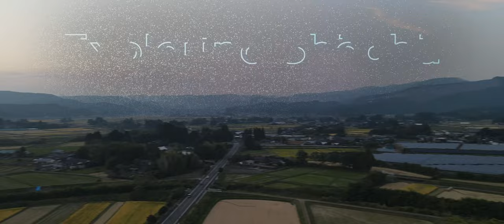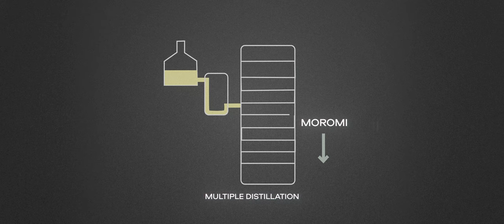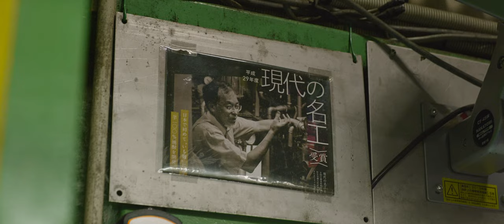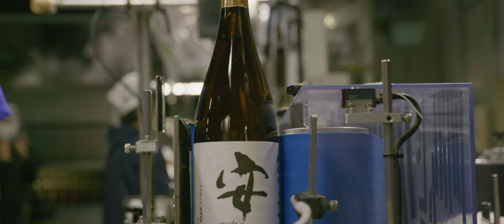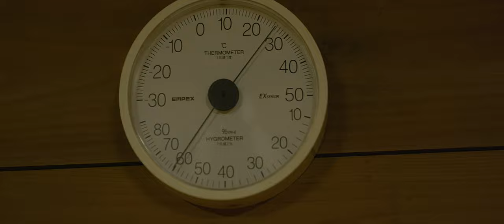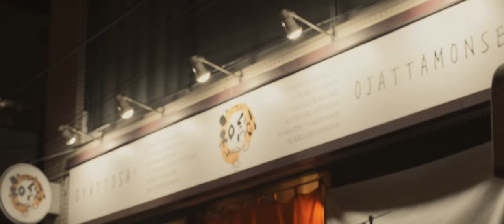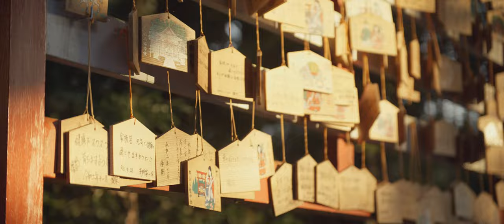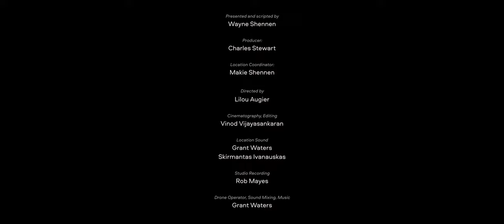Exploring Shochu ~Sweet Potatoes in Kagoshima~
Honkaku Shochu is without question Japan’s national spirit.
Join Certified Sommelier Wayne Shennen as he travels to the place shochu made from sweet potato (imo_shochu) reigns supreme - Kagoshima Prefecture.  Anyone who visits Southern Kyushu will know how imbedded Honkaku Shochu is with the local culture, and in Kagoshima, Imoshochu is everywhere.  While visiting distilleries, Shennen meets the people, explores the stories, examines the process, how to drink it, and how food matches this unique and fascinating beverage.